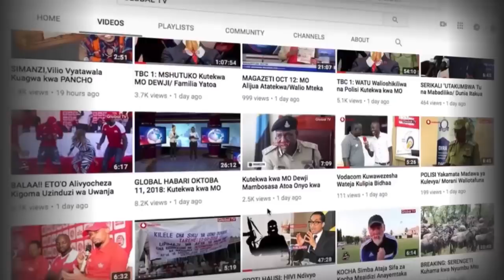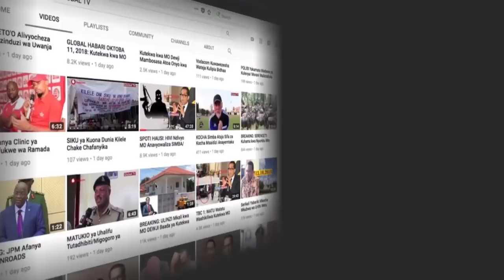MTOTO Aliyemlilia KAGERE Ala Shavu Kuishuhudia SIMBA VS AS VITA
Hivi karibuni kupitia mitandao ya kijamii ameibuka mtoto mmoja wa kiume anayesoma chekechea ambaye ni shabiki wa damu wa klabu ya Simba na amekuwa akigusa mioyo ya watu wengi hasa pale ambapo Simba ikifungwa anavyoumia na kumwaga machozi akimtaja Mshambualiaji wa klabu hiyo, Meddie Kagere, kuwa amemuangusha...

Lakini mtoto huyo pia Simba ikiwa inakaribia kucheza na timu yoyote ila huchukua muda wake kupiga goti kwa Mungu na kusoma dua nzito ya kuwasaidia washinde...

Mtoto huyo anayeishi Tanga amekuwa akiwashangaza watu wengi wakiwemo viongozi wa Simba ambapo wameamua kumsafirisha mtoto huyo kutoka Tanga mpaka Dar es Salaam, siku ya Jumamosi ili aje kushuhudia laivu Mtanange kati ya Simba na wakongo wa AS Vita.

Akizungumza na wanahabari kuhusu mtoto huyo Ofisa habari wa klabu ya Simba, Haji Manara, amesema mapenzi aliyokuwa nayo mtoto huyo kwa klabu yao ni makubwa na wao wanaona kama ni baraka ambayo imeacha alama kwa timu hivyo watamsafirisha na watahakikisha anakutana na wachezaji wote wa klabu hiyo apige nao picha bila kusahau mwekezaji wao, Mohamed Dewji...